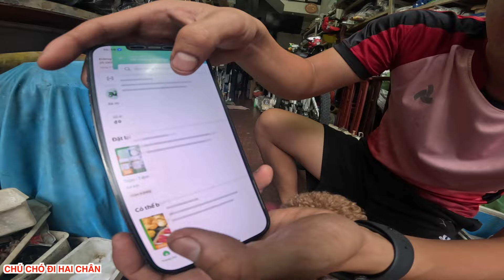TẬP 32: KẺ XẤU TÌM TỚI TẬN NHÀ ĐỂ "HÃM HẠI" SU BÔNG | CHÚ CHÓ ĐI HAI CHÂN